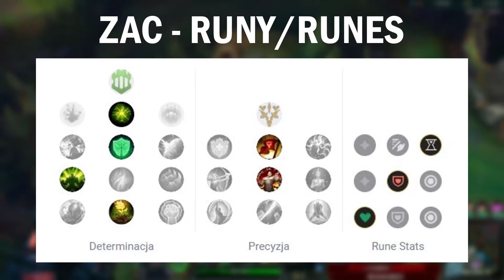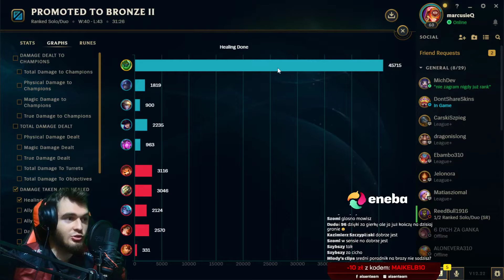ZAC PORADNIK W SEZONIE 13 + Gameplay | ZAC GUIDE SEASON 13 - League of Legends 😎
BLACK FRIDAY W SERWISIE ENEBA!

0:00 ENEBA
0:15 WSTĘP
0:30 PRZEDMIOTY/RUNY
1:00 FULL JUNGLE CLEAR
3:24 GAMEPLAY Z OMÓWIENIEM
4:00 PIERWSZY RECALL - CO ZAKUPIĆ?
4:20 GAMEPLAY Z OMÓWIENIEM
4:39 ANALIZA UMIEJĘTNOŚCI - PASYWKA
5:58 ANALIZA UMIEJĘTNOŚCI - Q
7:10 GAMEPLAY Z OMÓWIENIEM
8:15 ANALIZA MITYCZNEGO PRZEDMIOTU
9:10 GAMEPLAY Z OMÓWIENIEM
10:35 ANALIZA OBUWIA
10:56 GAMEPLAY Z OMÓWIENIEM
11:10 ANALIZA UMIEJĘTNOŚCI - W
13:49 GAMEPLAY Z OMÓWIENIEM
14:20 ANALIZA UMIEJĘTNOŚCI - E + R
15:18 GAMEPLAY Z OMÓWIENIEM
17:46 KONTRY ZACA
19:00 GAMEPLAY Z OMÓWIENIEM
20:20 PODSUMOWANIE